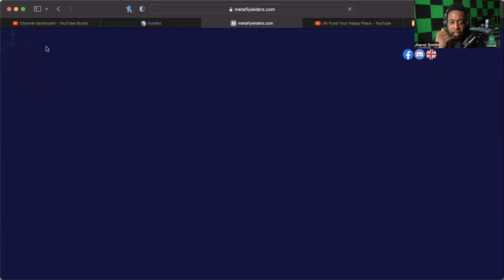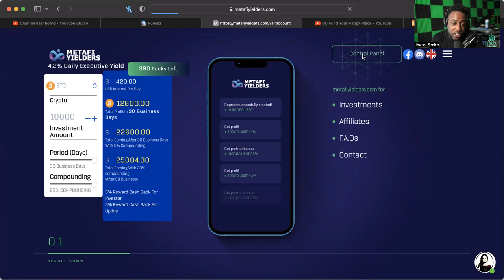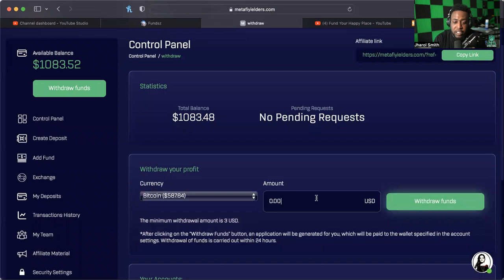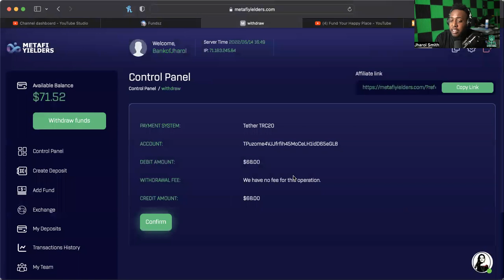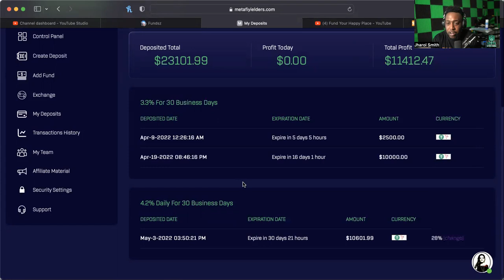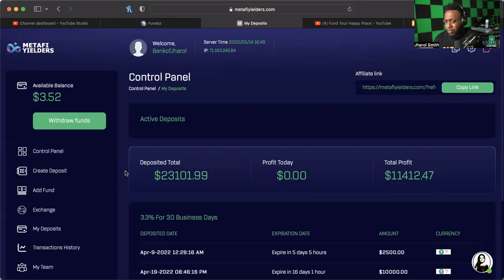METAFI YIELDERS *UPDATE* (5/14/22) -- STILL 4.2% SLOTS LEFT! PLATFORM STILL GOING STRONG!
WANT TO JOIN COLOR MY WORLD?:
SEND EMAIL TO:
NAME
USERNAME
PHONE NUMBER

MID-LEVEL